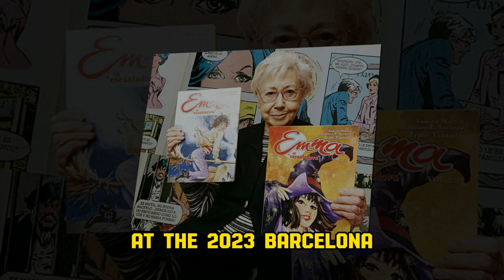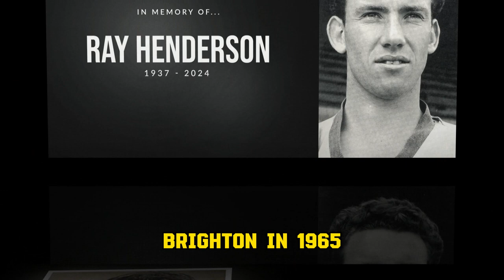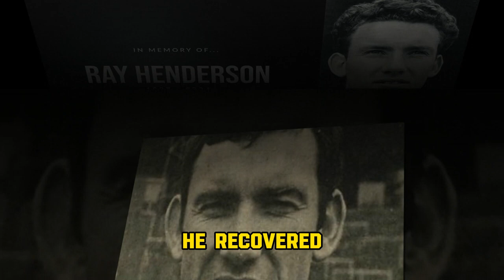12 BIG STARS WHO DIED TODAY ! January 19th, 2024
Title: 12 BIG STARS WHO DIED TODAY ! January 19th, 2024

🎥 About Today Video:
Al Cantello:
Javelin legend Al Cantello, born June 9, 1931, set a world record in 1959 and coached for over 50 years. He passed away on January 17, 2024, leaving an enduring legacy in the world of athletics.

Romy Vitug:
Renowned Filipino cinematographer Romy Vitug, born in 1937, left an indelible mark on Philippine cinema. He passed away on January 18, 2024, at 86, leaving behind a legacy of visual brilliance.

Trini Tinturé:
Spanish comic pioneer Trini Tinturé, born August 6, 1935, created engaging stories for girls and teenagers. She passed away on January 18, 2024, at 88, leaving behind a legacy of elegance in her art.

Heinz Tesar:
Austrian architect Heinz Tesar, born June 16, 1939, crafted inspiring buildings with a harmonious blend of shapes. He passed away on January 18, 2024, at 84, leaving behind a legacy of architectural brilliance.

Giuseppe Ticli:
Italian footballer Giuseppe Ticli, born April 5, 1979, showcased passion and dedication despite challenges. He passed away on January 18, 2024, at 44, leaving a mark on Italian football history.

Ray Henderson (footballer):
English footballer Ray Henderson, born March 31, 1937, made key contributions to Hull City in the 1960s. He passed away on January 18, 2024, at 86, remembered for his commitment to the sport.

Amnon Rubinstein:
Israeli legal luminary Amnon Rubinstein, born in 1931, shaped the legal and political landscape. He passed away on January 18, 2024, at 92, leaving behind a legacy of democracy and human rights.

Shawnacy Barber:
Canadian pole vaulter Shawnacy Barber, born May 27, 1994, achieved greatness with humility. He passed away on January 17, 2024, at 29, leaving a void in the world of pole vaulting.

Simon Peel (broadcaster):
Founding member of Gaydio, Simon Peel, passed away on January 18, 2024, at 54, leaving behind a legacy of technical prowess and on-air charm in the LGBTQ+ radio community.

Mick Ives:
Cycling legend Mick Ives, born 1939, won numerous titles and cycled iconic routes solo. He passed away on January 19, 2024, at 84, leaving a legacy of passion and inspiration in the cycling world.

John Hurst (footballer):
Versatile Everton player and coach John Hurst, born February 6, 1947, passed away on January 18, 2024, at 76, leaving a legacy of class and consistency in football.

Orietta Grossi:
Italian women's basketball trailblazer Orietta Grossi, born June 20, 1959, passed away in January 2024, at 64, leaving behind a legacy of talent and leadership on and off the court.

🕯️ If you have a favorite celebrity you'd like us to remember, please share in the comments below.